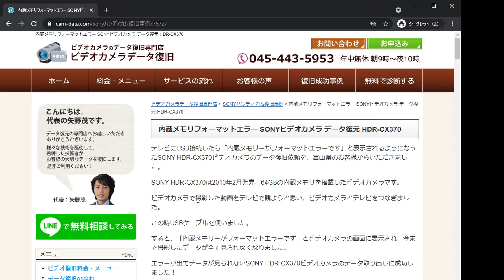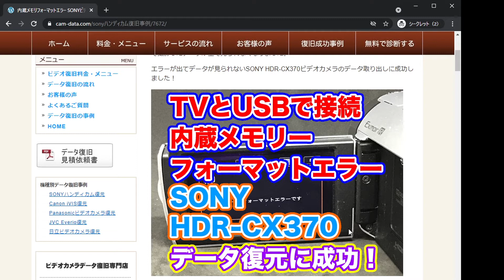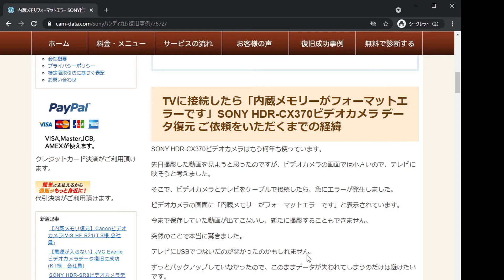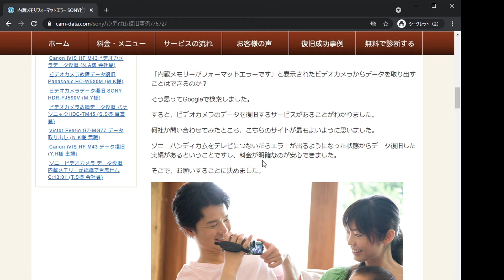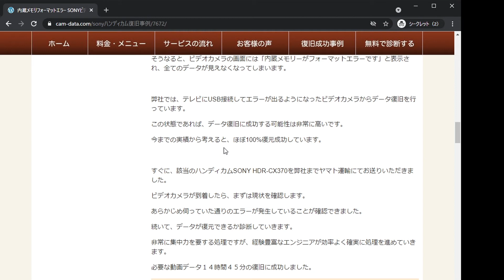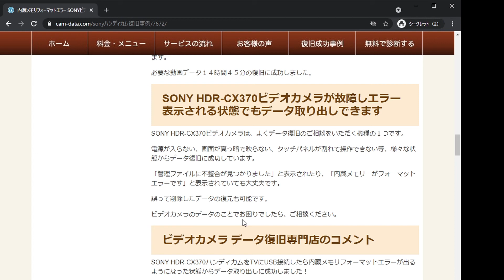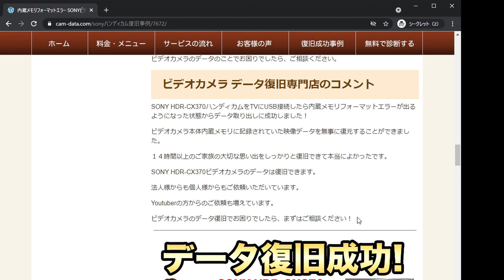内蔵メモリーがフォーマットエラーです SONYハンディカムHDR-CX370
★ビデオカメラのデータ復旧オススメの専門店はこちら★

ビデオカメラとテレビをUSBで接続したらエラーが発生。
「内蔵メモリーがフォーマットエラーです」とエラー表示されている。
ビデオカメラの中に入っているデータが全て見られない。
本体内蔵メモリのデータ復旧に成功しました！